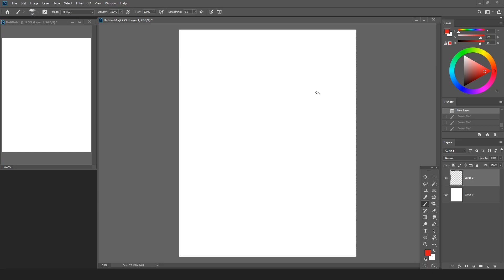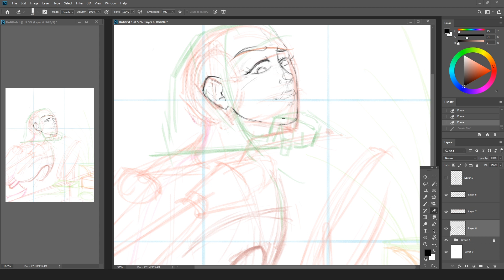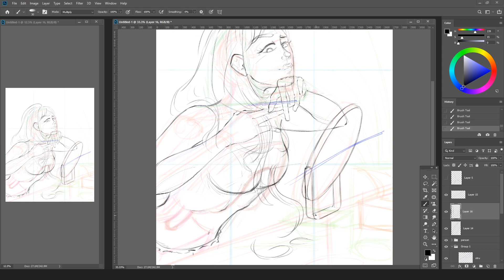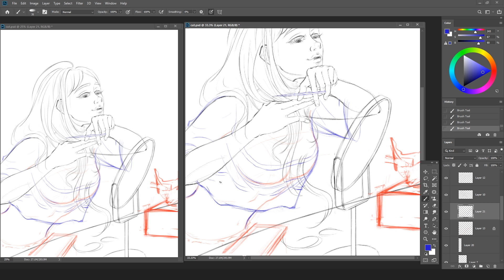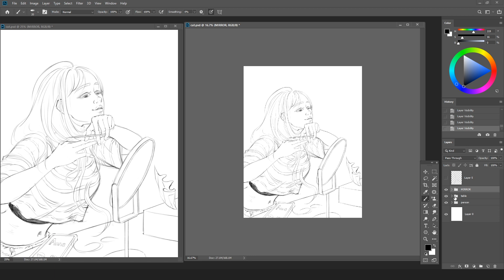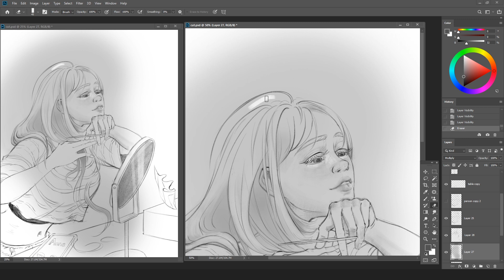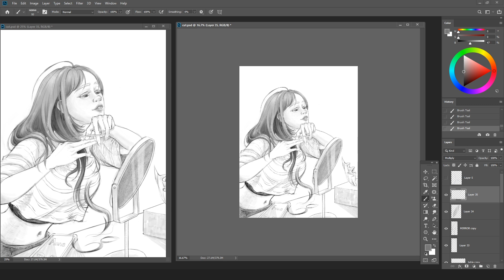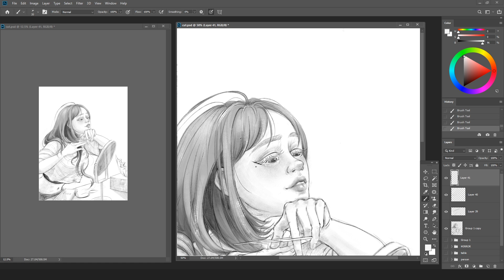[Sketch with me] Luyện sketch mỗi ngày - Girl illustration 9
Hey! Let's sketch together! Practice makes perfect!

Stay Safe!